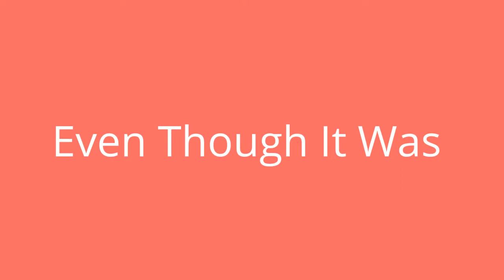Fluttershy And Luna Escape-HeavyHitters